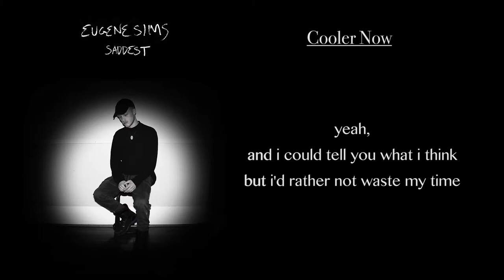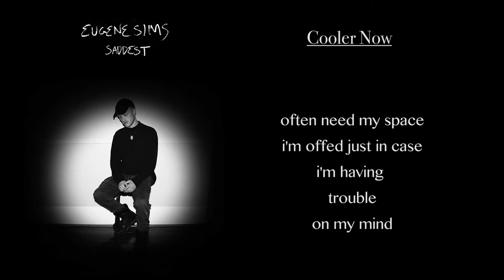Eugene Sims - Saddest EP (lyrics)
Saddest EP by Eugene Sims

Track 1: As I Live
Track 2: Cooler Now
Track 3: Synthesize